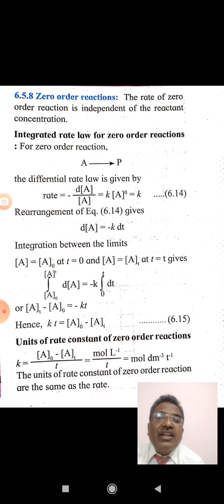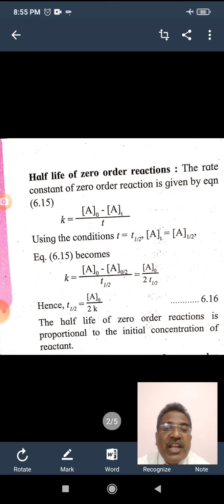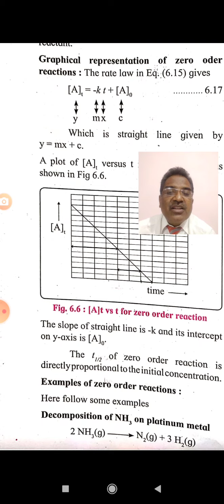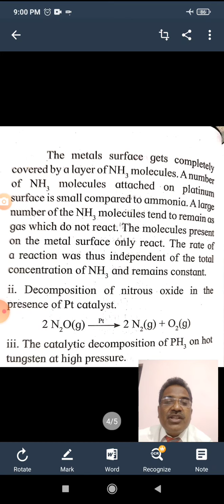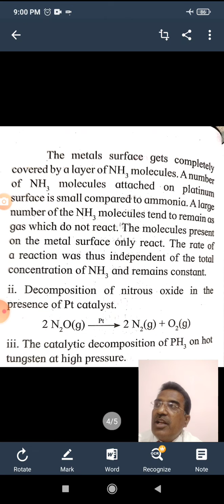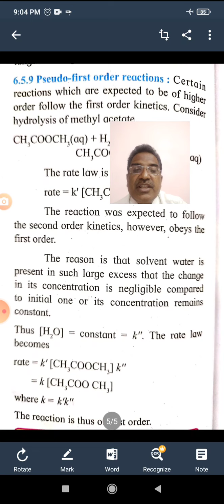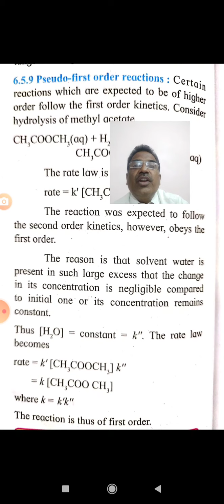Chemical Kinetics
This video is for 12th standard..